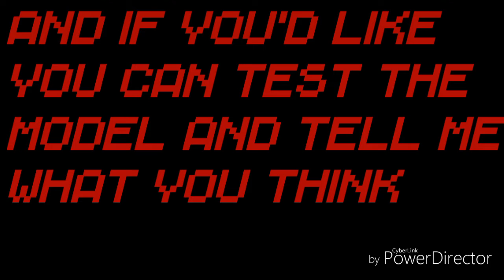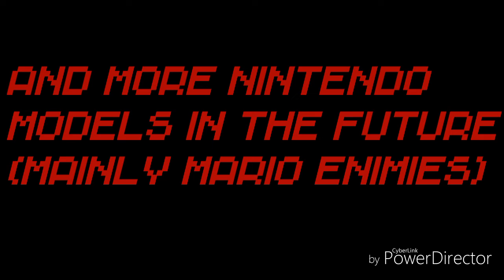Piranha plant download (model made by me)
Credits sonic by sonic boi 101,
Freddy and springtrap by emiliano,
Puppet by K creation.